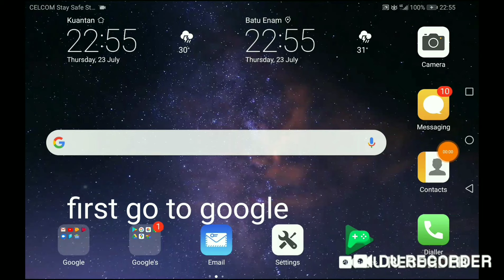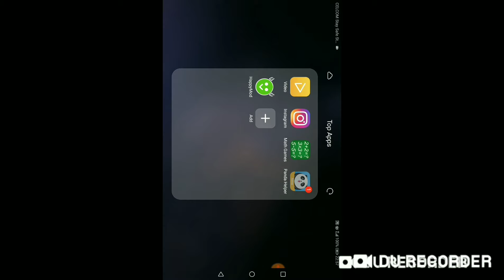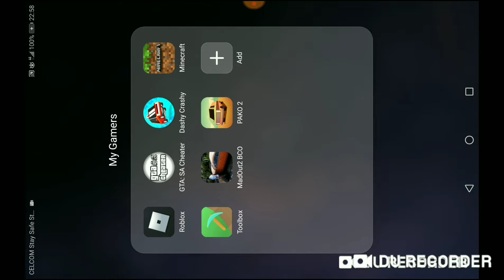How to get unlimited money hack in madout2 bco 9.4(100% working/real)